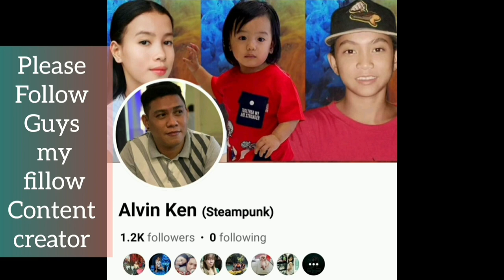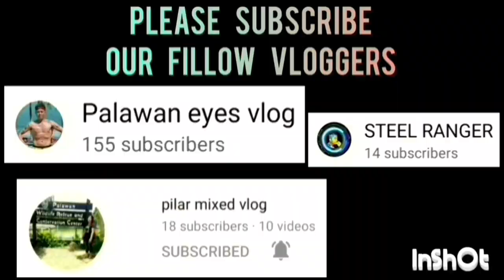SJP VS NIA GAME HIGHLIGHTS CHAMPIONSHIP GAME 2 TINUIGIBAN BASKETBALL LEAGUE | OCTOBER 19,2023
SJP VS NIA GAME HIGHLIGHTS CHAMPIONSHIP GAME 2 | TINUIGIBAN OPEN LEAGUE BASKETBALL TOURNAMENT 2023 AT BRGY. TINUIGIBAN, CENTRO BASKETBALL COURT, PPC | OCTOBER 19,2023